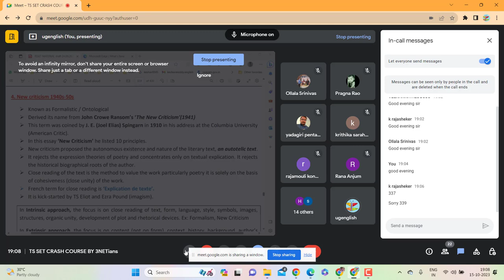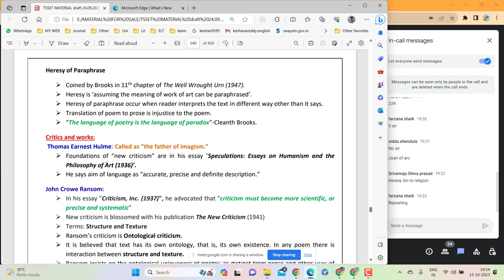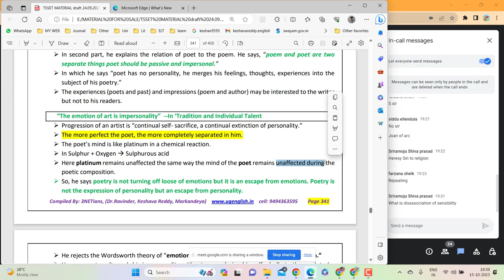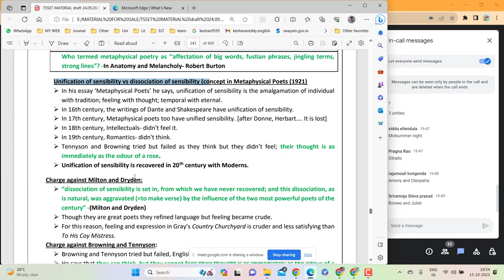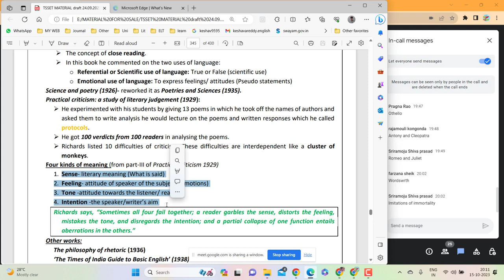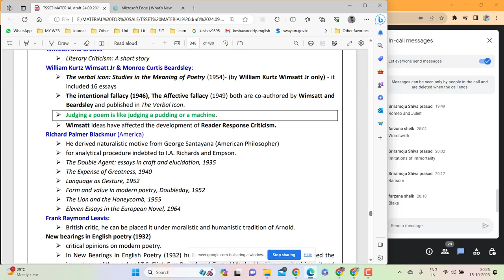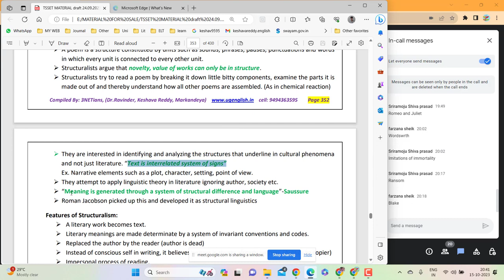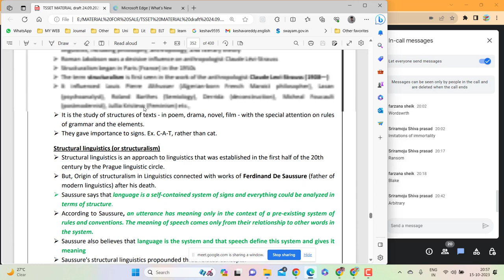Day26: 15.10.2023 New Criticism and introduction to Structuralism by Keshava Reddy Cheraku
ugenglish.in